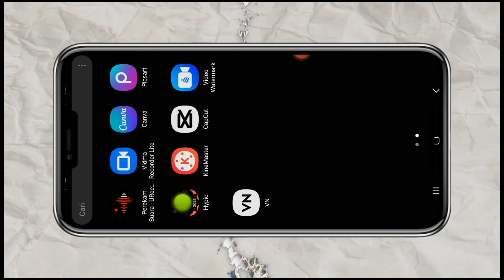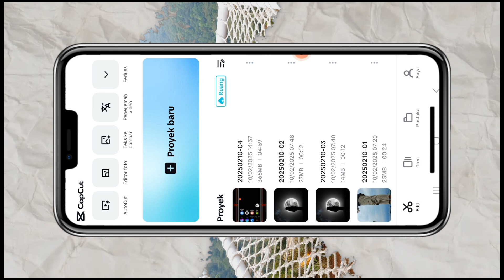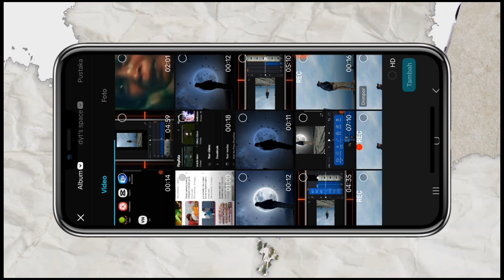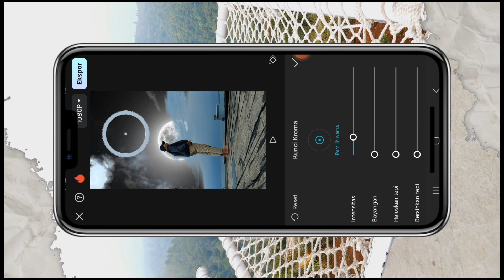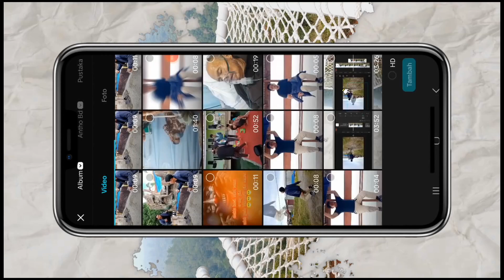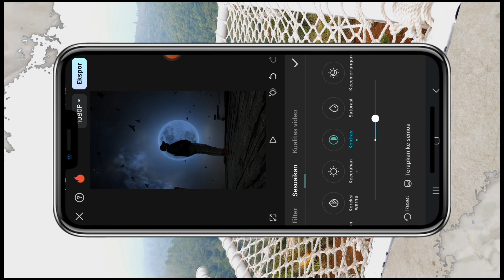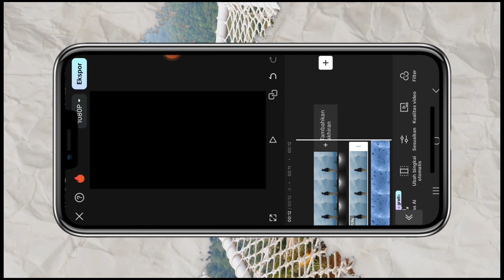Tutorial edit video siang ke malam jadi indah⁉️ memakai aplikasi capcut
Tutorial edit video siang ke malam menjadi lebih indah dengan memakai aplikasi capcut, dengan di kolaborasikan dengan efek video dan foto
Kalau ada kesalahan atau masukan yang bermanfaat demi perkembangan channel ini, bisa di tulis di kolom komentar, terima kasih